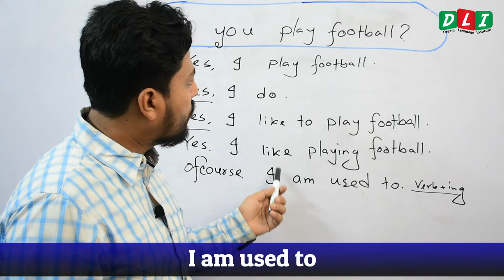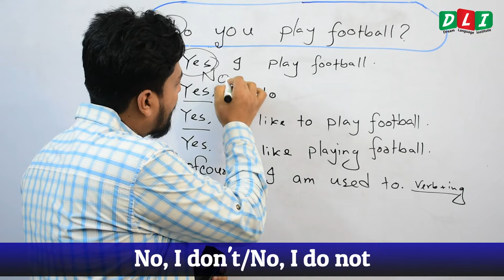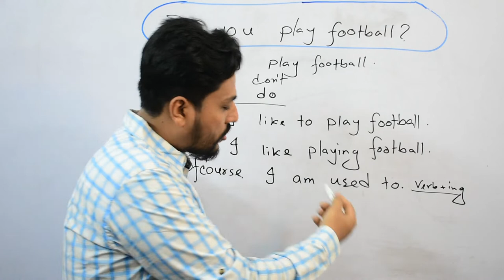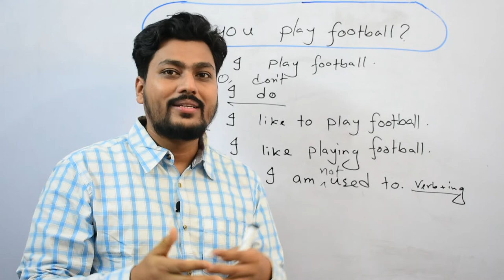Class: 05| মাত্র ৬ মিনিটেই বৈচিত্র আনুন Yes/No উত্তরে :)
Class: 05
প্রতিদিন আমাদের হাজারবার Yes/No উত্তর দিতে হয় । একটু খেয়াল করে চাইলেই উত্তরে আনা যায় মাধুর্য ও বৈচিত্র । আশা করি, এই ভিডিওটি সকল ইংরেজি লার্নার এবং IELTS পরীক্ষার্থীদের কাজে আসবে ।

যারা এই কোর্সের বইটি পেতে চান, ডাউনলোড করে নিন এই লিংক থেকে